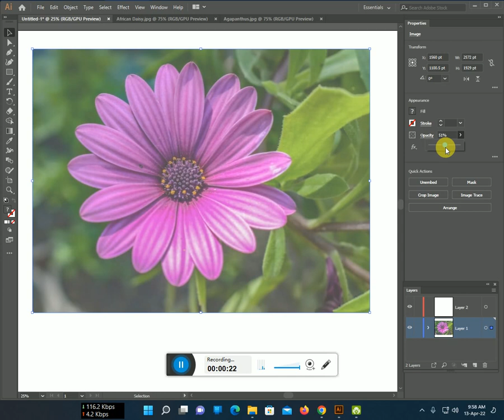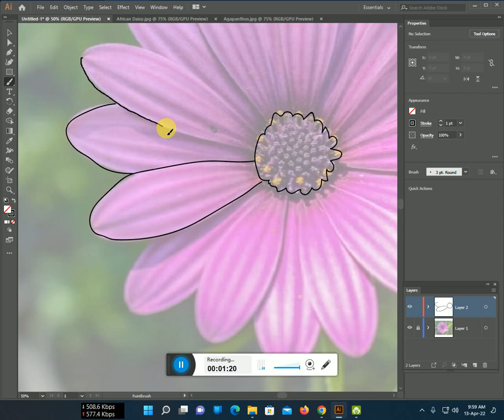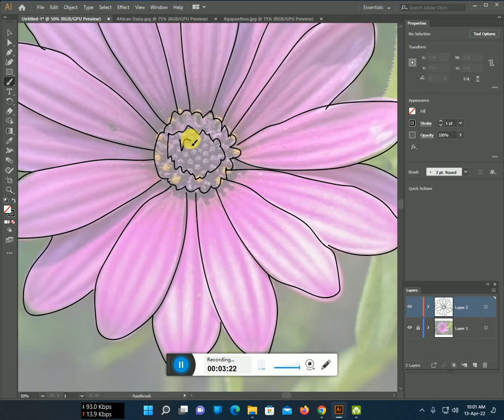How to make a African Daisy line art Flower Design with Illustrator